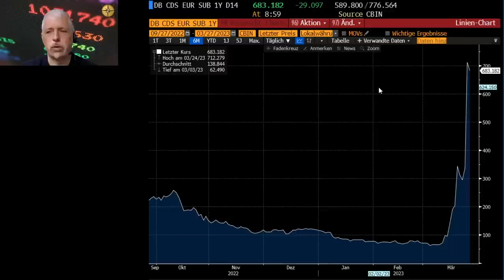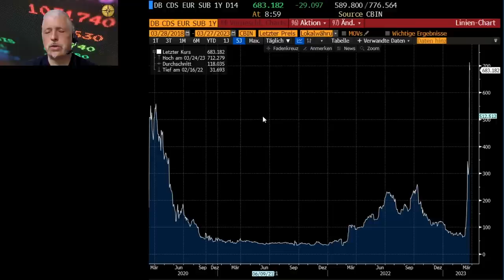Dirk Müller: Stress im Bankensystem 💸 Absicherungen teurer als zur Finanzkrise 2008!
Cashkurs.com - Wirtschaft. Finanzen. Börse. Ehrlich! Unabhängig! Direkt!